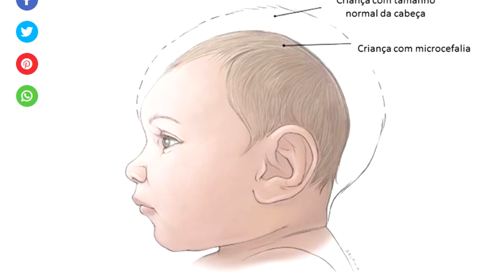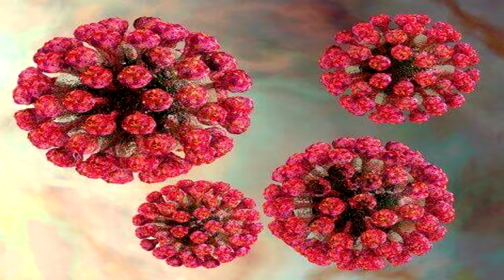É REAL? VÍDEO MOSTRA HOMEM PRIMITIVO DANÇANDO